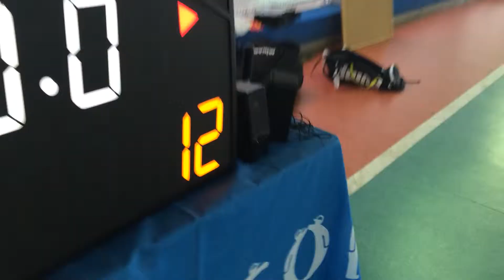バスケット【前半】Fe-llows vs kuki city boys.MOV